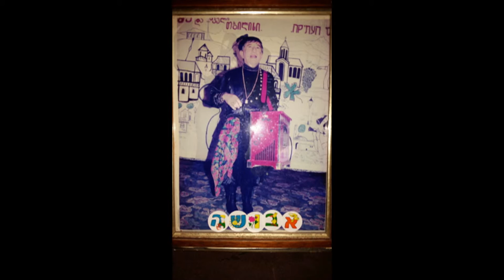Shalaho Abusha Atanelov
Volody Belfer